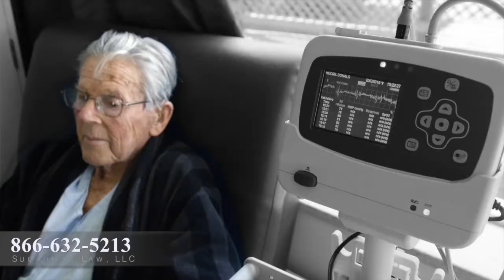Fall in a Nursing Home Lawsuit Bayville, NJ | Abuse Attorney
There’s a basic deal that you’re making with the nursing home when you decide that your loved one needs to be there. The nursing home is gonna provide 24-hour-a-day, seven-day-a-week custodial care. Most every client who comes to see me talks about the phone call that mom fell, she’s got a hip fracture, she’s being sent to the hospital; dad has this terrible bedsore. There’s a real big difference between what they tell you and what really happened. And from that phone call forward, that’s where we’re able to take over, review the records, find out what really happened, not what they told you during the phone call.

It doesn’t matter how old they are. They’re entitled to certain care, and when they don’t get it and that failure to provide care hurts those folks or worse, that’s where we help. The family has the right to rely on the nursing home, to trust them with their mom’s or their dad’s health, with their safety, and candidly to trust the nursing home with their life. Neglect is neglect, and if it’s related to an injury or a death of a nursing home resident, that’s where we help. They didn’t do their job, and at the end of the day, it’s all about making sure the people who messed up are held accountable and responsible for what they did.